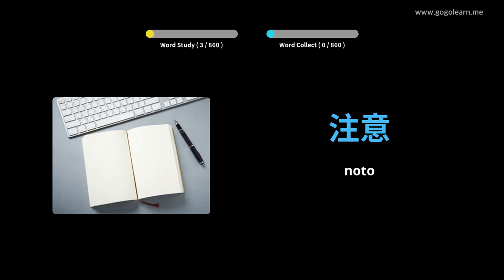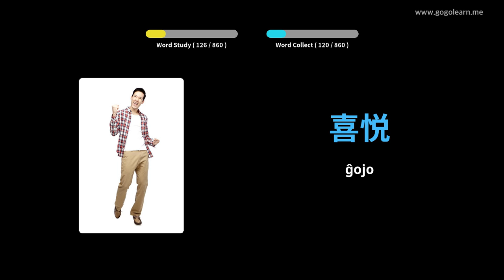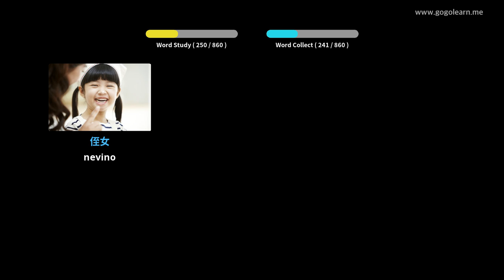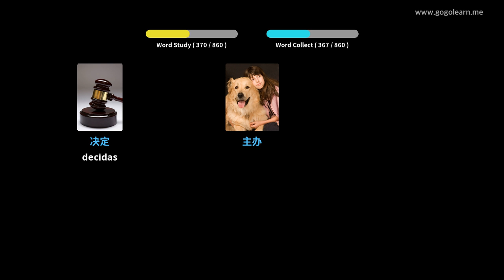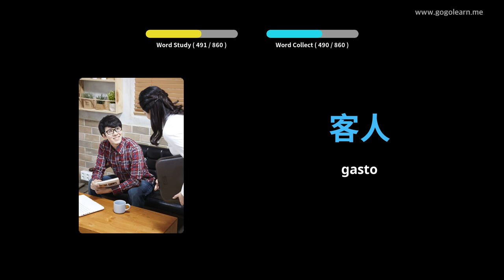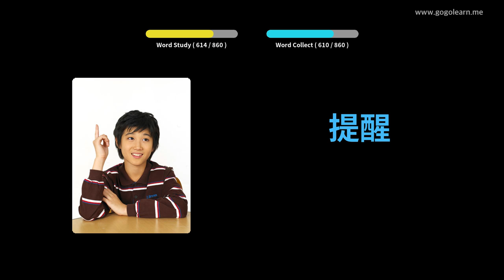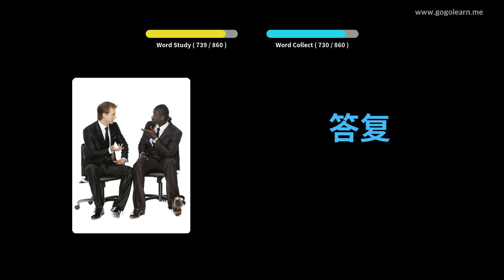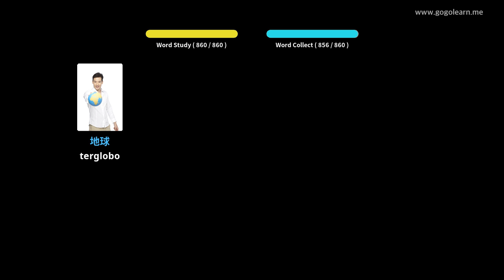Lernu Kun Ĉinoj Fotoj | Ĉinoj Vorttrezoro Aŭskultante Dum Dormado | Golearn